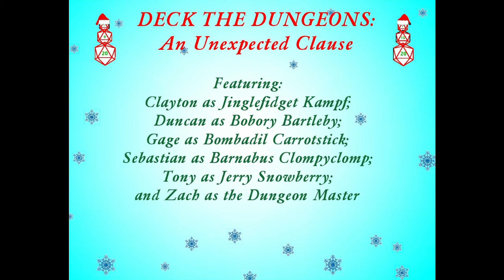An Unexpected Clause - Part 3 - The Snowball Fight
The crew steal piles of presents before they can be sent to kids around the world. Also Bombadil may be on the naughty list now.